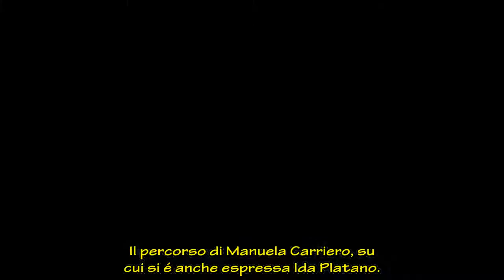Temptation Island, Manuela Carriero non lo accetta “A tutto c’è un limite”